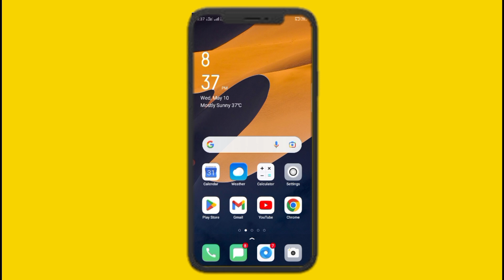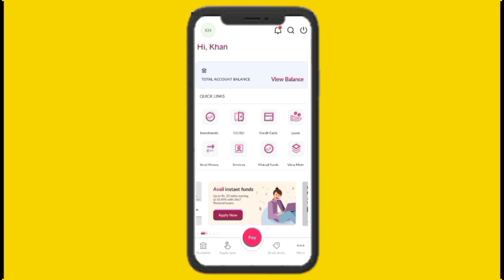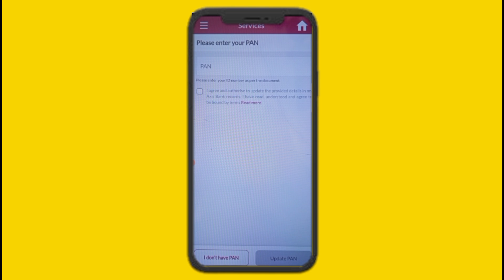How To Link Pan Card In Axis Bank | Axis Bank Me Pan Card Link Kaise Kare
How To Link Pan Card In Axis Bank | Axis Bank Me Pan Card Link Kaise Kare | Axis Bank Account Me Pan Update Kaise Kare | Tech Monitor.